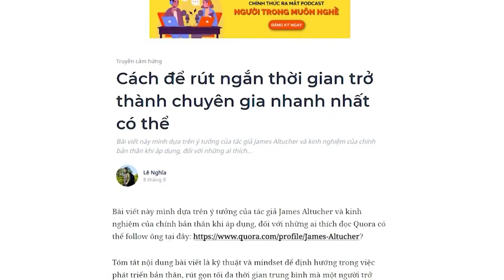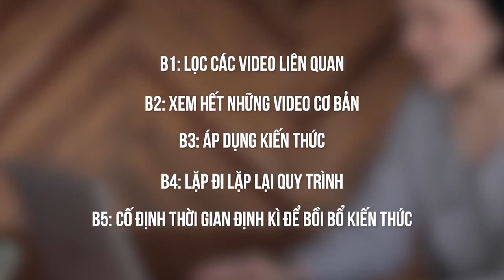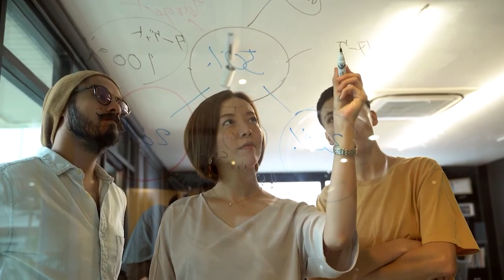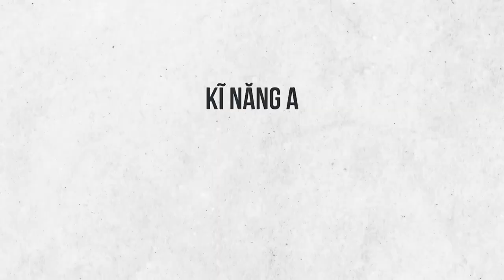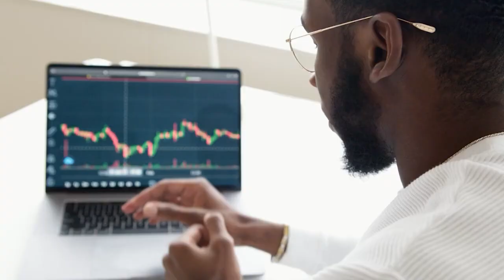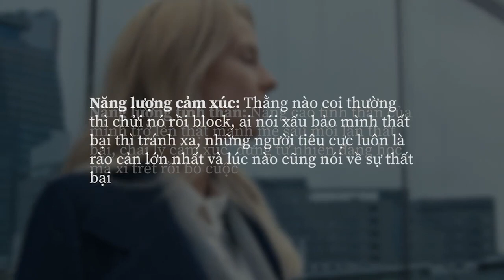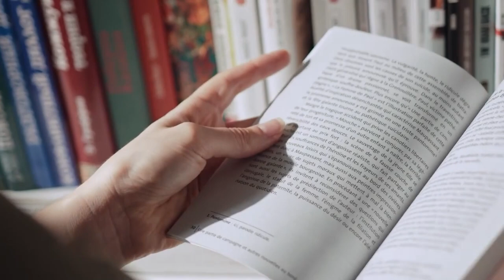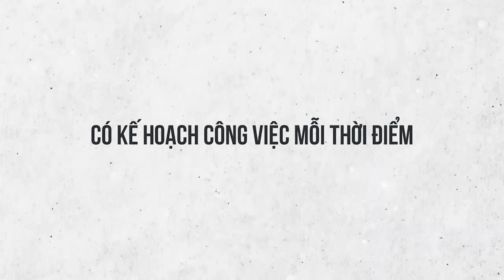Rút ngắn thời gian trở thành chuyên gia | Lê Nghĩa | GIÁO DỤC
Có quá nhiều thứ để học trong thời đại ngày nay, với sự phổ biến của internet, thông tin về các khóa học online từ free đến trả tiền rất nhiều. Việc lựa chọn thứ để học và phát triển bản thân còn mệt mỏi hơn việc không biết học gì vì nó quá nhiều. Bên cạnh đó, không phải ai cũng có tài năng, quỹ thời gian để thẩm thấu tất cả những thứ họ muốn. Vậy đâu là cách để rút ngắn thời gian trở thành chuyên gia?
Cùng tìm hiểu cuốn sách "Doing Good Better" tại:
Theo dõi Kênh Podcast "Người Trong Muôn Nghề" tại đây:
Ghé Nhà sách Spiderum trên SHOPEE ngay thôi các bạn ơi:
Kênh Spiderum Giải Trí đã có Podcast, nghe tại đây:
Nội dung:
00:00 - Start
00:51 - Quá nhiều thứ để học
01:48 - Quy tắc cộng trừ và bằng
06:20 - Micro Skills: Phân chia kỹ năng
07:07 - Vượt qua nỗi sợ thất bại
09:05 - Năng  lượng
10:24 - Nguyên lý 1% (Quy tắc lãi kép)
12:33 - Chấp nhận mình dốt
Những nội dung liên quan:
Làm thế nào để rèn luyện tư duy tăng trưởng

 • Làm thế nào để rè...
"Tuyệt chiêu" đọc vị tính cách

 • "Tuyệt chiêu" đọc...
Chúng ta cần một CÁCH SỐNG thay vì MỤC TIÊU

 • Chúng ta cần một ...
Bài viết: Cách để rút ngắn thời gian trở thành chuyên gia nhanh nhất có thể
Được viết bởi: Lê Nghĩa
Giọng đọc: Khánh Linh
Editor: Hikari